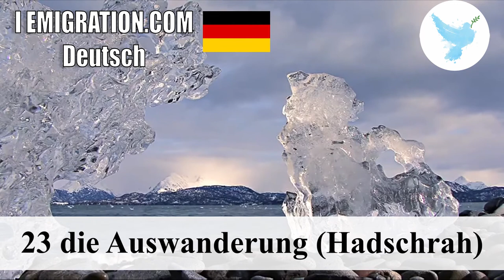23 Die Auswanderung Hadschrah 4